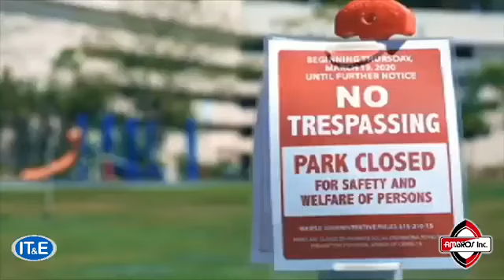Labor's David Dell'Isola explains in-person appointments, processing, over 18,000 applications filed